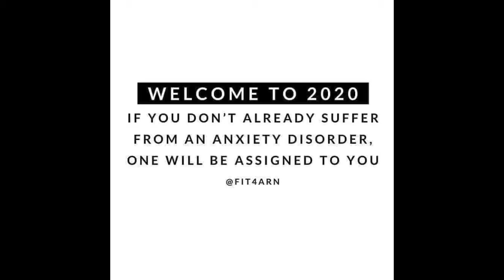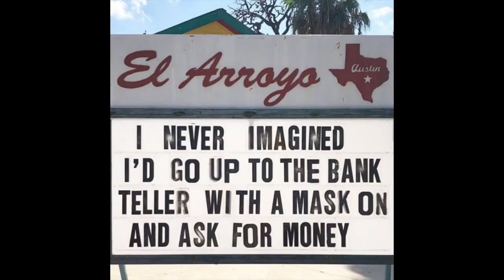ABBA SOS 2020